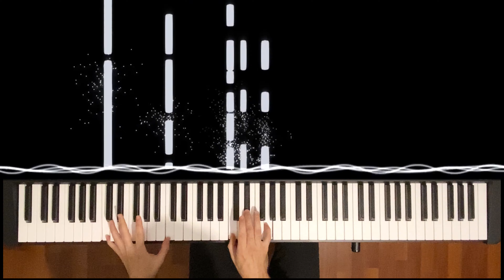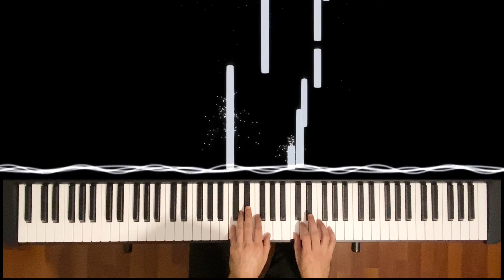Blonde Redhead - For the Damaged Coda (Piano Cover)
I played the piano version of For the Damaged Coda by Blonde Redhead. The song is also known as Evil Morty's Theme (Rick and Morty).

I played on Yamaha P-45, recorded with Ableton and visualized the midi clip with the following project on GitHub: